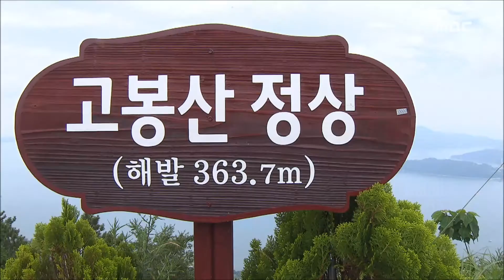[뉴스데스크] 5억투자 5년후엔 '영주권'-R 여수 화양지구 부동산 투자이민제 (160719화)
법무부가 여수 화양지구를
부동산 투자이민제 적용지구로 고시했습니다.

전국에서 8번째로 지정된 것인데,
어떤 제도이며 추진 배경은 무엇인지
박광수 기자가 집중 취재했습니다.
◀ＥＮＤ▶
(opening)-여수 여자만과 가막만을 가르는
반도의 끝자락입니다.

경제자유구역내 복합 관광단지로 개발 예정인 이곳 화양지구가
최근 '부동산 투자 이민제' 적용지구로
지정, 고시된 곳입니다.

//콘도 등 휴양체류시설에 5억원 이상을 투자한 외국인에게 거주비자를 발급하고,
5년이 지나면 영주권을 주는
투자 유인책이 적용된 겁니다.
전국에서 8번째, 올해들어서는 강릉 정동진
지구에 이어 두번쨉니다.//

특히 화양지구 활성화에 다급한 광양 경제청은
이번 투자 이민제 지정을 특별한 의미로
받아들이고 있습니다.

1조원 이상으로 예정됐던 일상측의 투자가
골프장등 일부를 제외하고는 사실상 무산됐고, 최근 거듭된 국제공모에서도 외국계 자본의
관심을 끌지 못한 상황.

자칫 텅 빈 관광단지로 장기 방치될 우려가
높았기 때문입니다.
◀ＩＮＴ▶
"전국적으로 많은 지자체들이 치열한 경쟁을 벌였고 우리 광양만권 경제자유구역청에서 화양지구를 설득해서 지정을 얻어낸(성과입니다.)"

외국인들, 특히 중국인들의 관심과 투자가
늘어날 것이라는 가능성에
지역 개발에 목마른 주민들은 일단 반기는 분위기입니다.
◀ＩＮＴ▶
"초창기 입니다마는 우리가 큰 기대를 가지고 있는것은 사실입니다. 좀 더 확대를 해서 시행됐으면 하는 바램입니다."

화양지구의 모델은 투자 이민제 시행이후
중국계 자본의 투자가 봇물을 이뤘던 제주도,

하지만 외국인 정주여건이나 기반시설은
제주에 견줄수 없는 열악한 상황이어서
준비없이 문만 열어놓은것 아니냐는
지적도 나오고 있습니다.